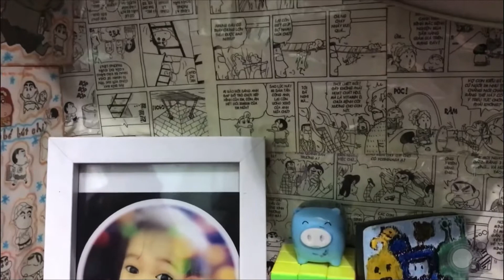Hôm nay mình cắt dán - vẽ trang trí bàn học - mình rất ưng luôn - Nguyễn Ngân .